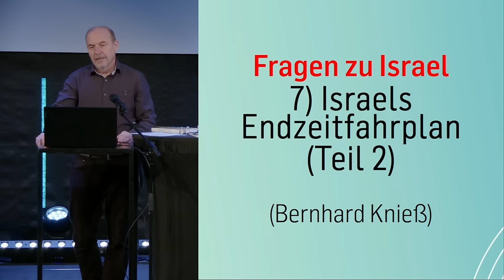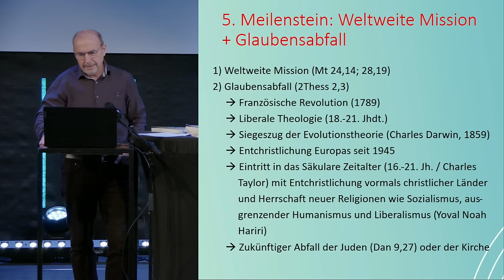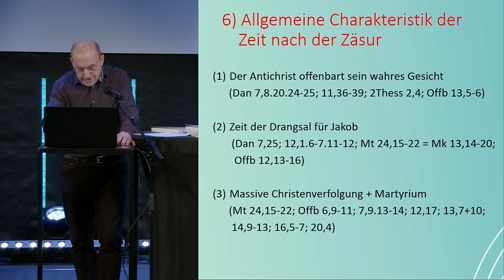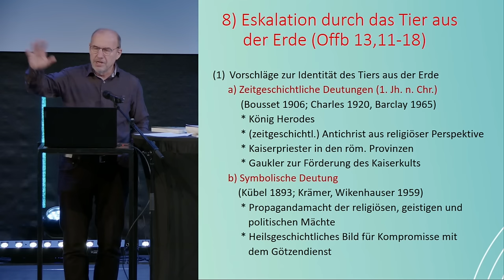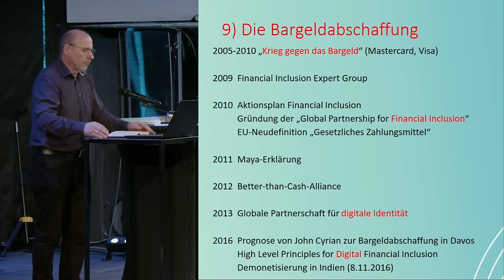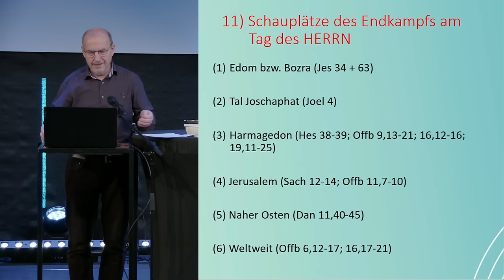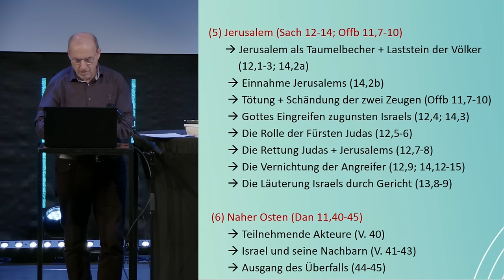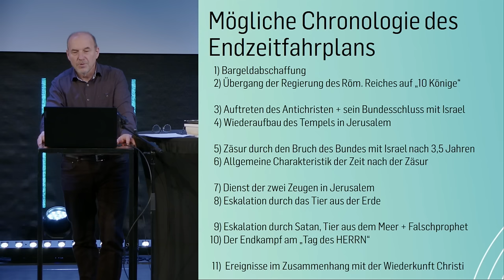Israels Endzeitfahrplan (Teil II) | Bernhard Knieß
Als Nachtrag zu den bereits erfüllten Meilensteinen werden die weltweite Mission und der Glaubensabfall genannt. Weitere zukünftige Etappen sind u.a. die Bargeldabschaffung,, der Dienst der zwei Zeugen in Jerusalem, die erste Eskalation durch das Tier aus der Erde, die zweite Eskalation in Form einer  weltweiten Mobilisierung durch die antigöttliche Trinität Satan, Antichrist + Falschprophet. Außerdem sind sechs Schauplätze des Endkampfes zu betrachten.Den  Höhepunkt bilden die diversen Ereignisse im unmittelbaren Zusammenhang der Wiederkunft Jesu.

// 00:00 Intro
// 00:07 Einleitung
// 00:19 Rückblick
// 05:04 Übersicht
// 07:35 [Nachtrag] 5. erreichter Meilenstein: Weltweite Mission + Glaubensabfall
// 16:55 6) Allgemeine Charakteristik der Zeit nach der Zäsur
// 39:30 7) Der Dienst der zwei Zeugen in Jerusalem (Offb. 11,3-7)
// 47:17 8) Eskalation durch das Tier aus der Erde (Offb. 13,11-18)
// 1:03:22 9) Die Bargeldabschaffung
// 1:18:47 10) Eskalation durch Satan, Tier aus dem Meer und Falschprophet (Offb. 16,12-16)
// 1:23:18 11) Schauplätze des Endkampfs am Tag des HERRN
// 1:50:00 12) Ereignisse im Kontext der Wiederkunft Jesu
// 1:52:55 Mögliche Chronologie des Endzeitfahrplans